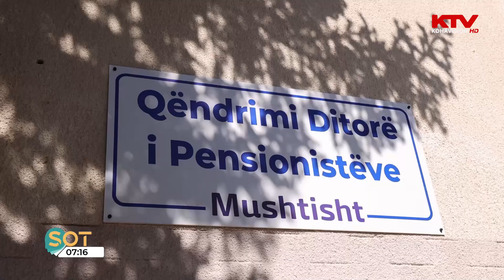Mërgimtari ua krijon pensionistëve të Mushtishtit një qendër qëndrimi | KTV